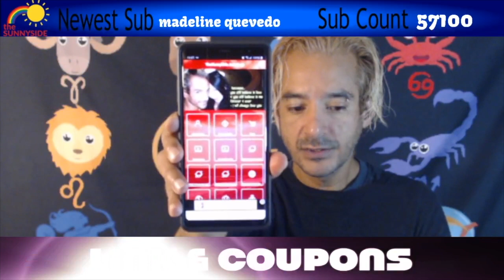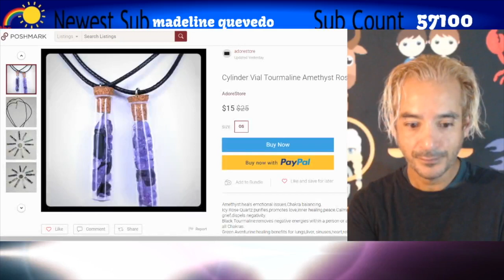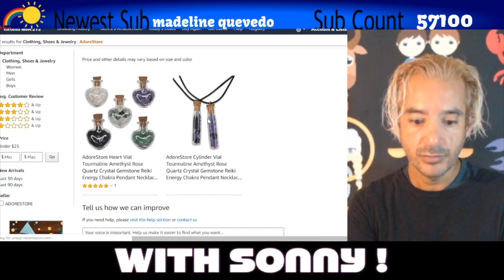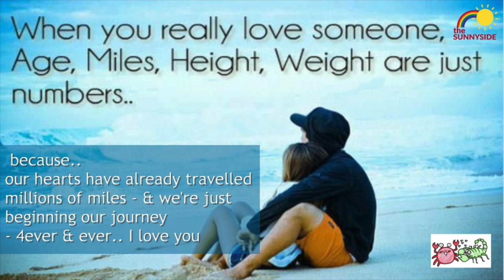Who's the Least Likely to Admit They're Wrong.. Zodiac Signs?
Who's theLeast Likely to Admit They're Wrong.. Zodiac Signs?
Sonny's new book !
The First 100 Days of Love.. For SLC

SLC's Reiki Energy Crystal Necklaces:
The New SunnySide Astrology App - FREE !

SunnySide Hats!

Sonny's Amazon.com Wish List:

- S